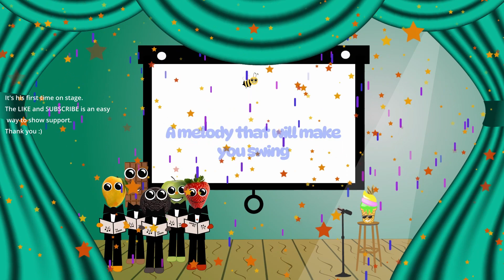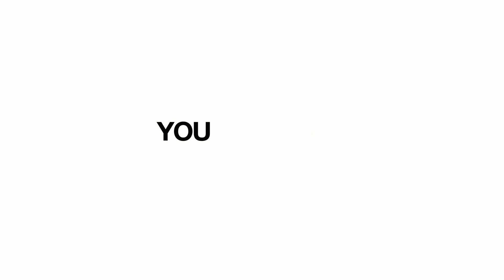ICE CREAM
The ICE CREAM's SPEECH | The ICE CREAM song | Kids Songs | Super Simple Songs | ICE CREAM Lyrics